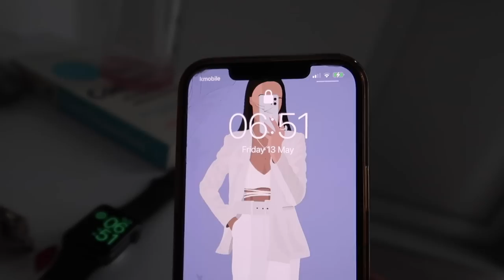WHAT I WORE IN A WEEK & H&M HOME AND ZARA SHOP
I’ve hopefully linked everything below but please let me know if I’ve forgotten anything – some of the links are affiliate which means I get a small amount of commission if you purchase through them at no extra cost to you.

Thank you so much for your support as always.

Em x

Intro gym shark leggings
Intro gym shark sports bra
Veja running trainers
H&M blazer
Crop top
Cycling shorts
Gold necklace
Adanola leggings
Adanola crop bra
Adanola hoodie
Hobbs dress
Ted baker playsuit
New look dress
H&M home vase
H&M home plant pot
H&M home towels
H&M home soap dispenser
H&M home toothbrush holder